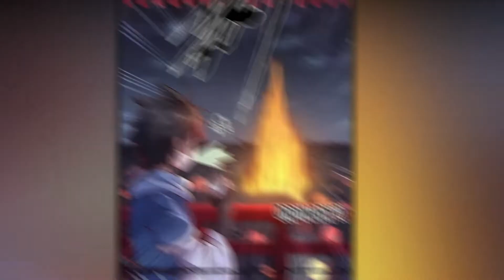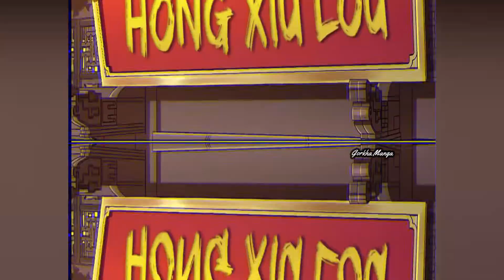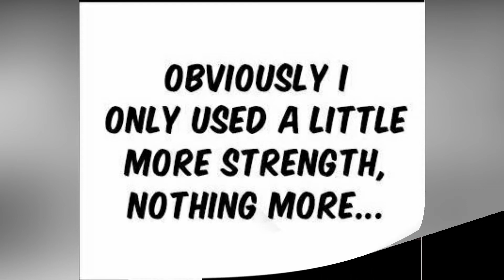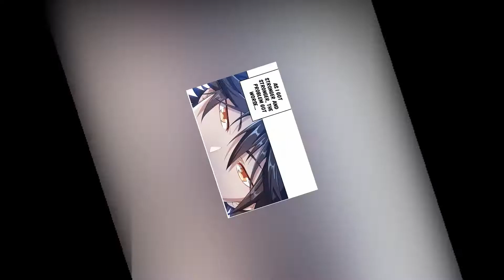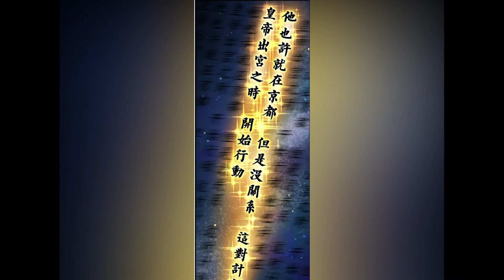My Wife Is Actually the Empress | My Wife is Actually The Empress English Sub | Chapter #1 TO #7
My Wife Is Actually the Empress? My Wife Is Actually The Female Emperor | My Wife is Actually The Emperor Manga | My Wife is Actually The Empress Novel
My wife is the most beautiful woman in the world. No one can compare to her, not even the new queen! My wife's cooking skills are excellent. No one can compare with him, not even the royal kitchen! My wife loves me very much, and I never want anyone else, not even the Queen! What? Is my wife really a queen !?

If You liked the video please do scribe my channel. :)

Music Credit
✦✦✦✦✦ NEFFEX ✦✦✦✦✦

✦✦✦✦✦ NEFFEX ✦✦✦✦✦

Music Credit
✦✦✦✦✦ NEFFEX ✦✦✦✦✦

✦✦✦✦✦ NEFFEX ✦✦✦✦✦

Music Credit
✦✦✦✦✦ NEFFEX ✦✦✦✦

✦✦✦✦✦ NEFFEX ✦✦✦✦

Music Credit
✦✦✦✦✦ NEFFEX ✦✦✦✦✦

✦✦✦✦✦ NEFFEX ✦✦✦✦✦

I declare that I do not have the rights to this manga and music/song.

✦✦✦✦✦ignore that✦✦✦✦✦
my wife is actually the empress,my wife is actually the emperor
my wife is actually the empress 1
my wife is actually the empress chapter 1
my wife is actually the empress episode 1
my wife is actually the empress 2
my wife is actually the empress chapter 2
my wife is actually the empress episode 2
my wife is actually the empress 3
my wife is actually the empress chapter 3
my wife is actually the empress episode 3
my wife is actually the empress 4
my wife is actually the empress chapter 4
my wife is actually the empress episode 4
my wife is actually the empress 5
my wife is actually the empress chapter 5
my wife is actually the empress episode 5
my wife is actually the empress 6
my wife is actually the empress chapter 6
my wife is actually the empress episode 6
my wife is actually the empress 7
my wife is actually the empress chapter 7
my wife is actually the empress episode 7
✦✦✦✦✦ignore that✦✦✦✦✦